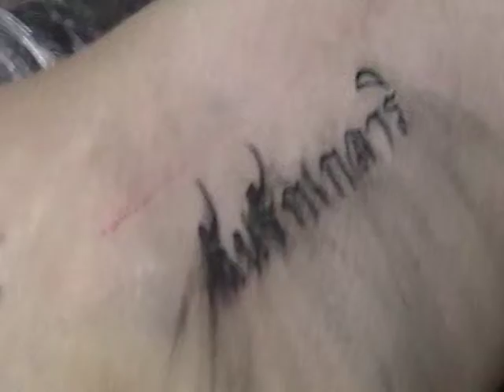I Got A Tattoo In Thailand And What It Says.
This was my honeymoon souvenier for my wife. The tattoo says, "I Love Gauri" in Thai language